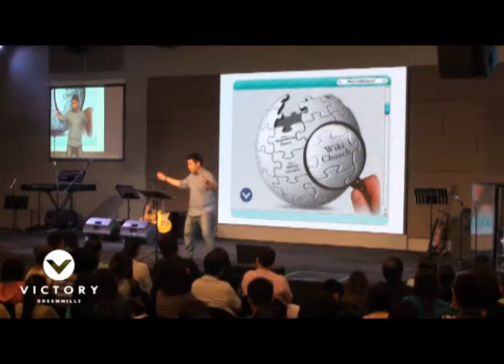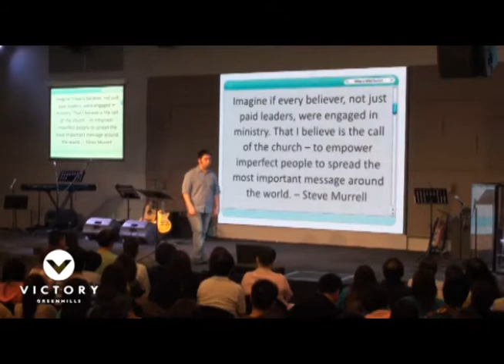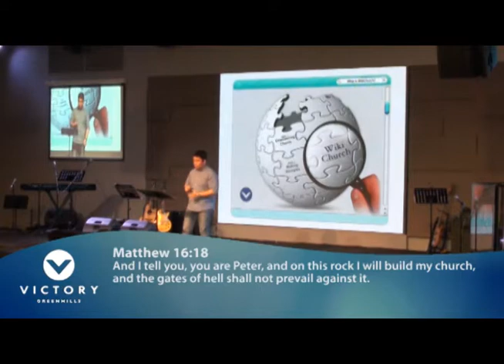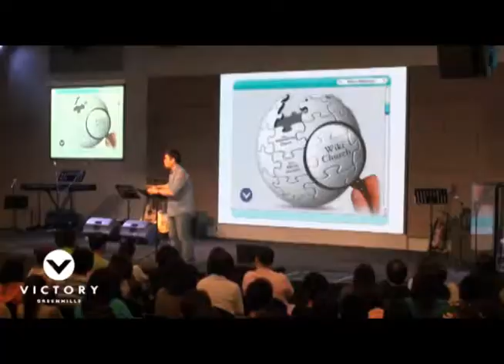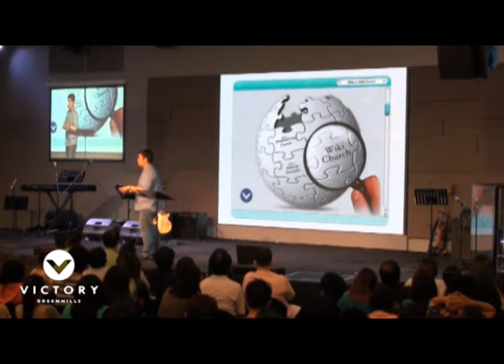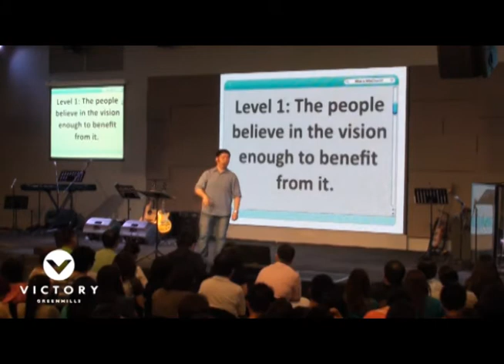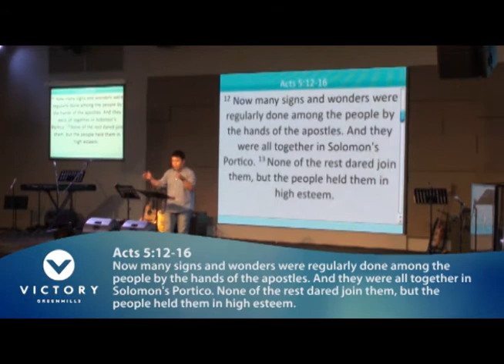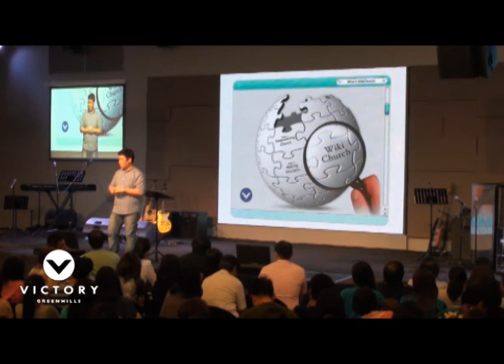WikiChurch - Week 1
4PM Service
Pastor Dennis Sy